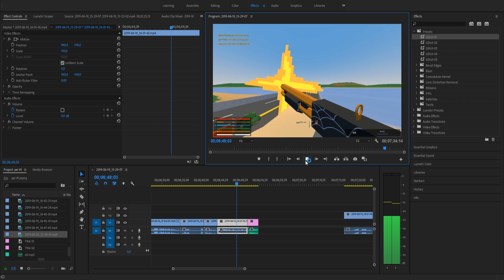40 MINUT DO PIERWSZEGO RAJDU - UNTURNED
Serwer - IP: s2.polski-survival.pl, port:27020
Prr, siemaneczko ze słonecznego PEI. Wiem, że miało być grane na s4, ale ta trzecia osoba to jednak nie dla mnie. Dlatego z ekipką (tym razem wszyscy na jednej grupie) postanowiliśmy wybrać się po wipe na s2, także zapraszam do obczajenia jak nam poszło. :)

Człowiek grafika:
kanał DAIS: